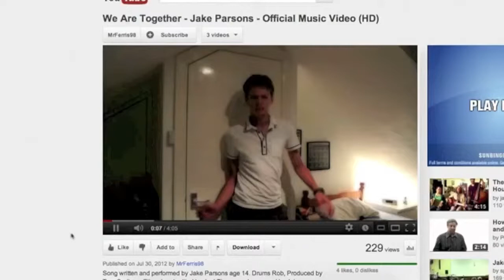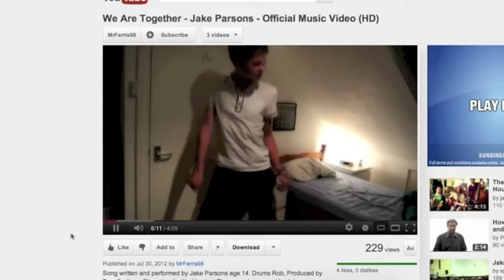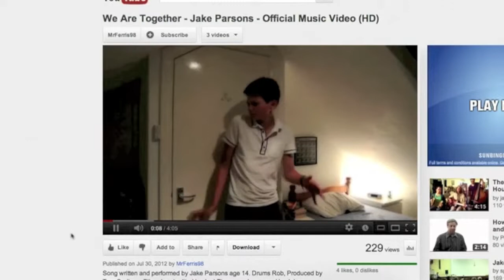We are Europop (Jake Parsons vs Europop)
Debut track from rising star YingYang with a mix of two great tracks.